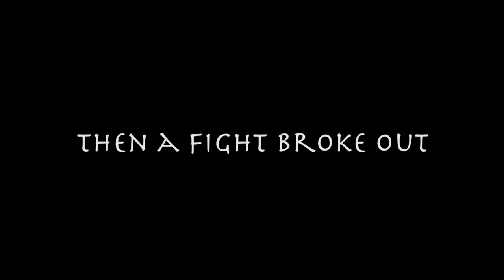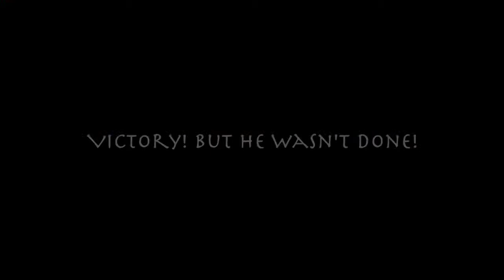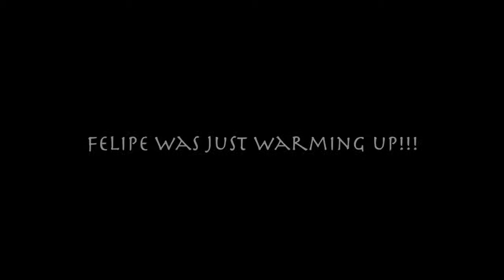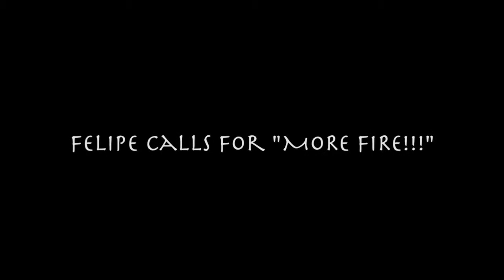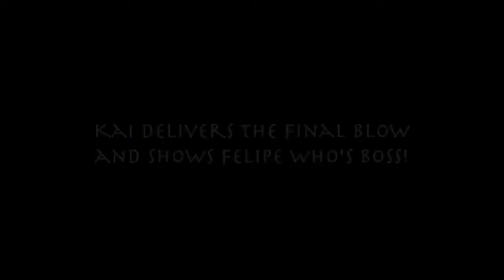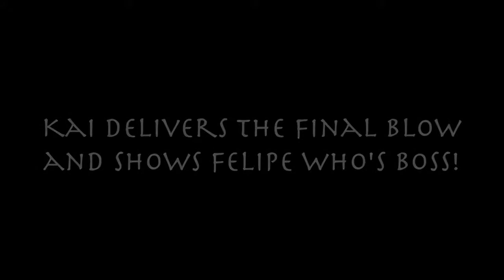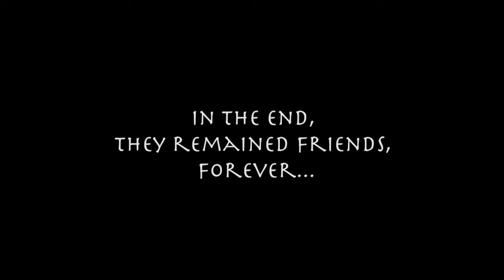Kai and Felipe Rose (The Village People) playing Battle Tops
Kai and Felipe were having an EPIC battle in my living room...